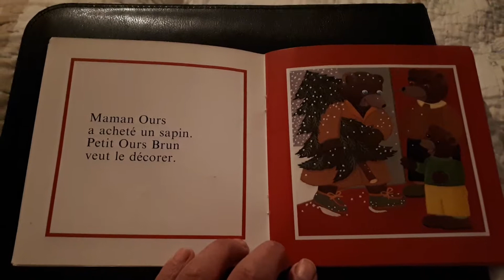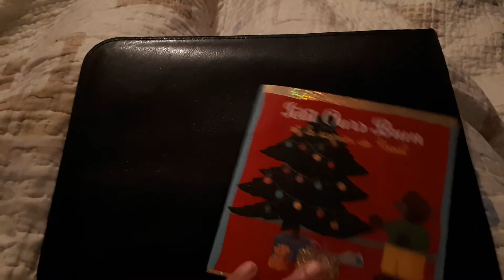Petit ours brun et le sapin de noel